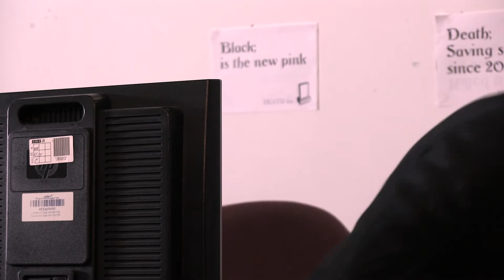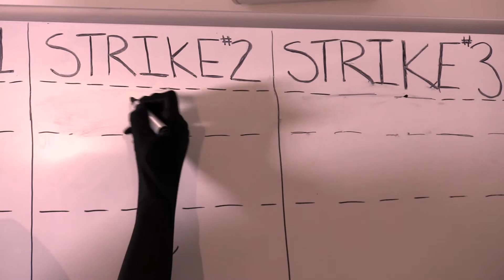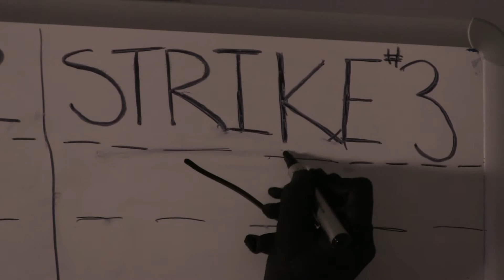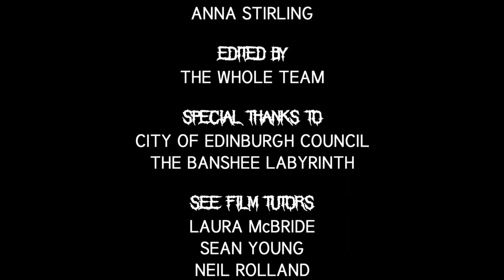Kill Me Now | BFI Film Academy Edinburgh & South East Scotland 2014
A dissatisfied employee of the grim reaper vents about his unconventional workplace to a bartender.

This film was made as part of the BFI Film Academy Edinburgh & South East Scotland 2014.